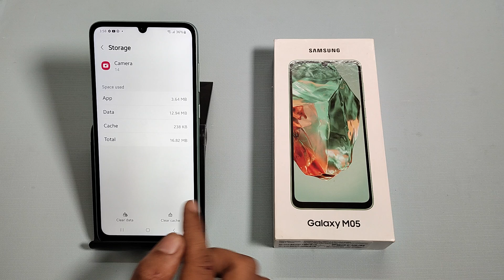How to make time lapse video in samsung Galaxy M05 || samsung me camera time lapse use kaise kare